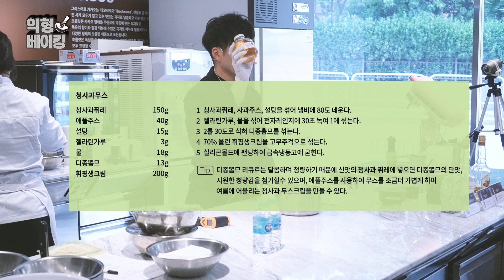[익형세미나] 시원한 SUMMER 디저트 케일무스 (feat.올리커X토탈시스템)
안녕하세요! 익형베이킹의 아홉번째 유튜브 영상
익형의 2020년 첫 세미나 케일무스 베이킹 영상입니다
케일무스에 들어간 리큐르는 디종 뽐므입니다
자세한 레시피는 영상을 참고해주세요!

재밌게 봐주시고  유용한 정보 공유하겠습니다

세미나와 이벤트 소식을 받아보세요!
카카오채널: [올리커] 검색